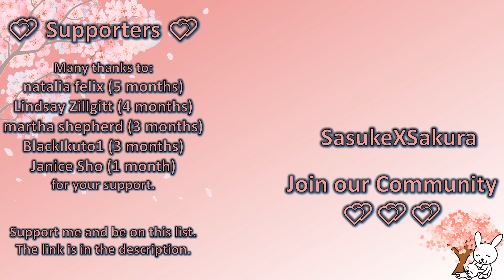I´ll see you later - Sakura and Sasuke [SasuSaku] Doujinshi [English] [HD]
Welcome 💕 Sakura and Sasuke are on a date and Sakura gets a message that Ino needs her at the hospital. How will Sakura say goodbye to Sasuke?

Or a smartphone case?

I also have a rumble channel. It is a backup channel if something happens.

Please support the artist by following their work on the official pages.

Editing, texting and coloring done by me [SasukeXSakura].